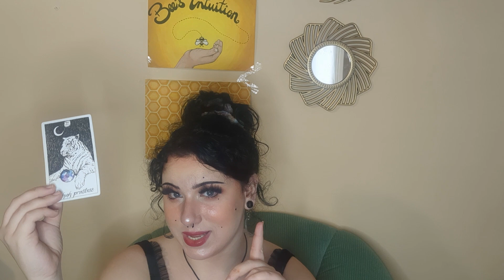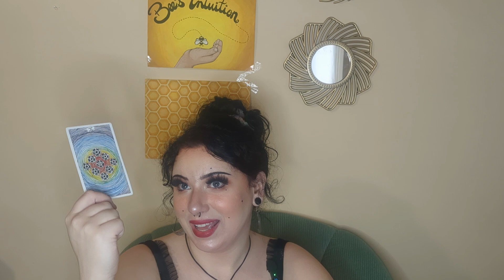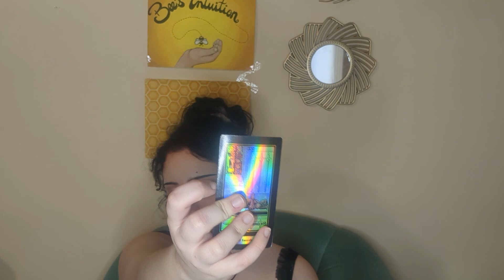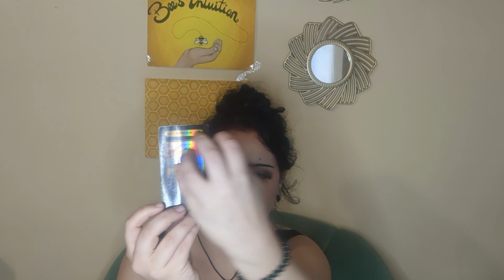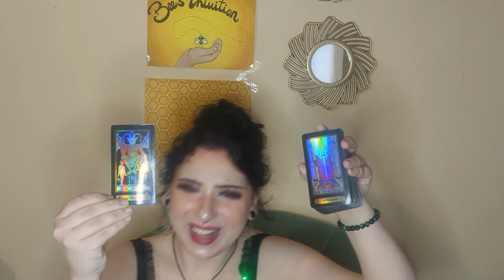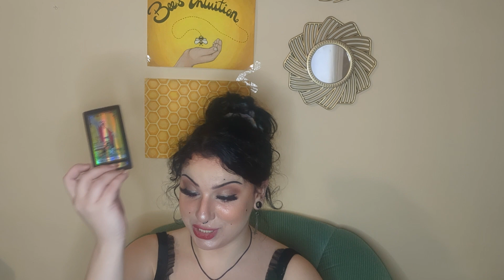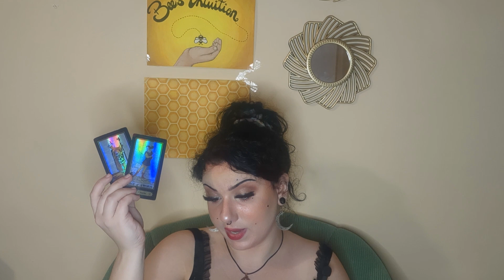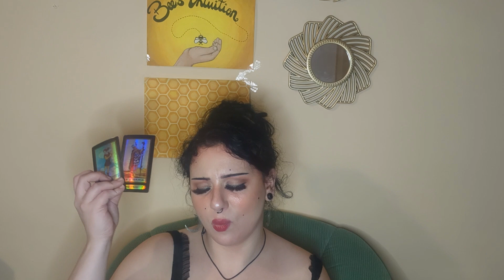Your Intuition Is Heightened At This Time! 🌙🔮💜 The Right Ones Will Want To Add To Your Blessings🍀💰❤️